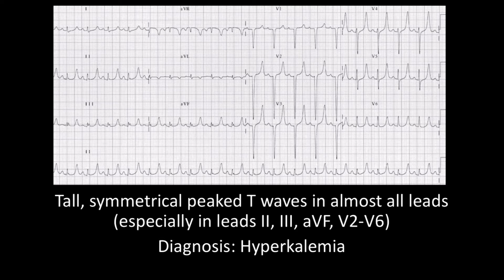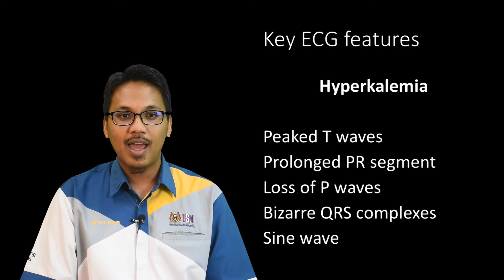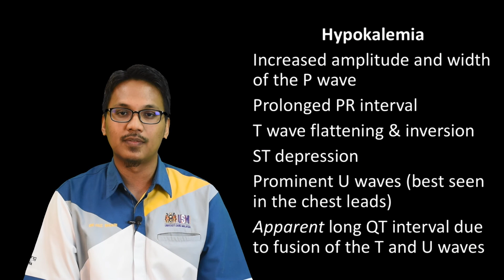Common ECG in emergency: hyper and hypokalaemia